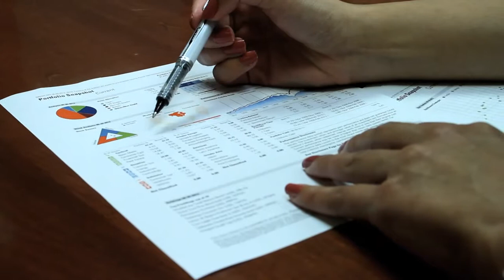Where to Use Life Insurance as Collateral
Where to Use Life Insurance as Collateral. Part of the series: Life Insurance. Life insurance is, above all else, a financial tool. Learn about when and where to use life insurance as collateral with help from a registered investment adviser in this free video clip.